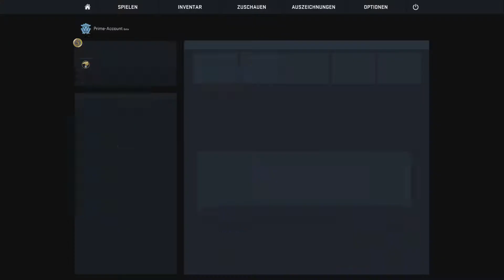CS GO #31 Ich halte mich zurück [Competetive] [Full-HD] [German]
Entwickler: Valve, Hidden Path Entertainmen
Publisher: Valve
Plattform/en: Windows, macOS, Linux, Xbox 360, PlayStation 3, Xbox One
Gespielte Plattform: Windows

Kommentiertes Gameplay von MN-Productions (Manu & Nick)

Website & Social

MN-Productions bei Google+ | httpjbbgoo.glbupzrec